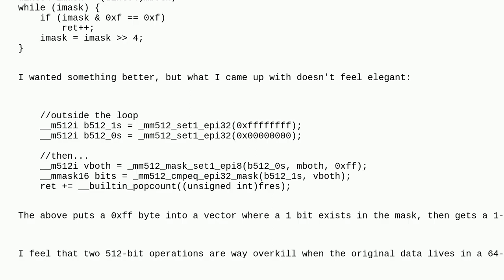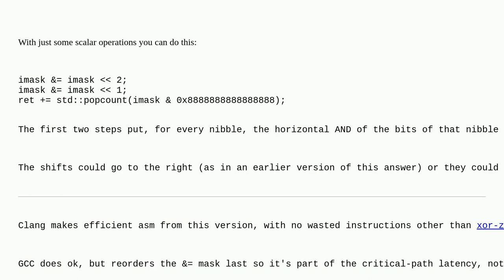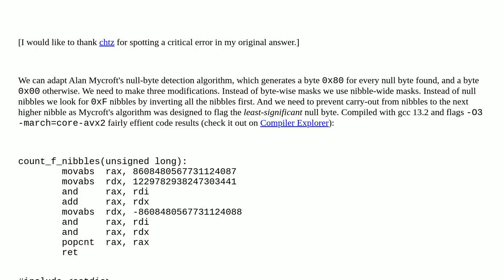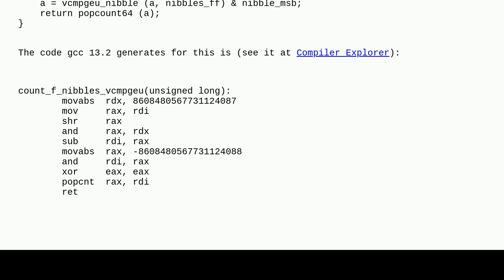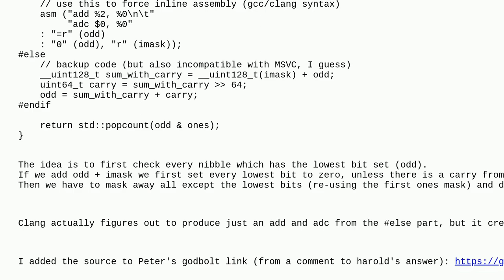Collapse __mask64 aka 64-bit integer value, counting nibbles that have all bits set?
A special thanks goes out to the awesome community

  c++ bit-manipulation avx avx512